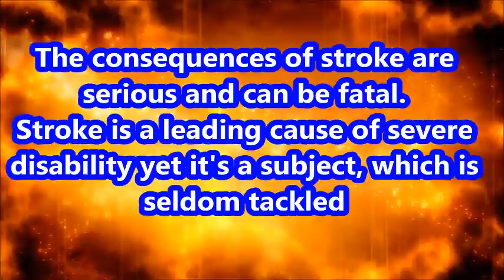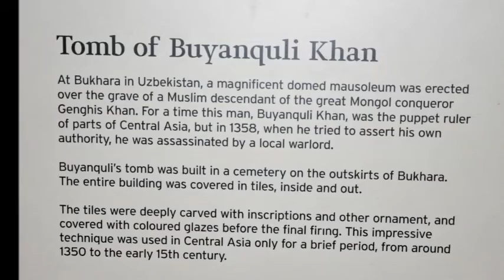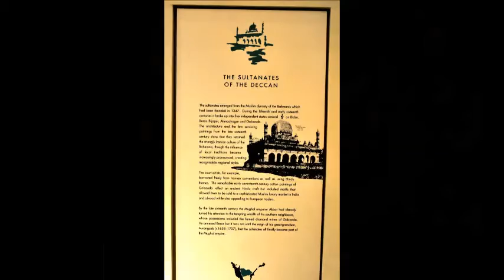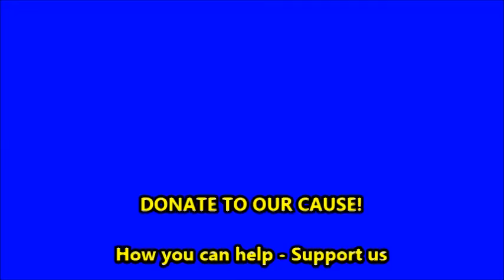V and A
The stroke Club